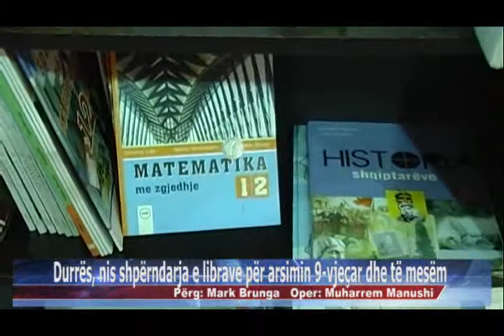03 09 2015 Durrës, nis shpërndarja e librave për arsimin 9 vjeçar dhe të mesëm